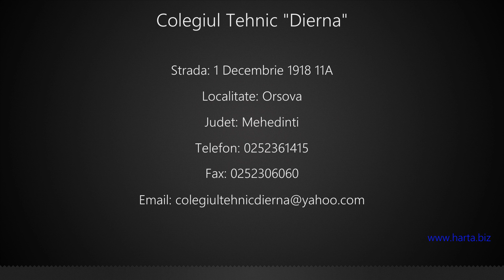Colegiul Tehnic "Dierna" Orsova